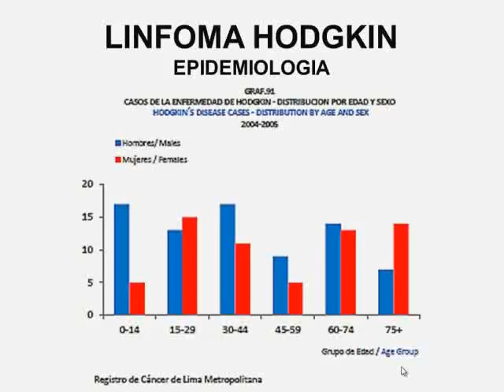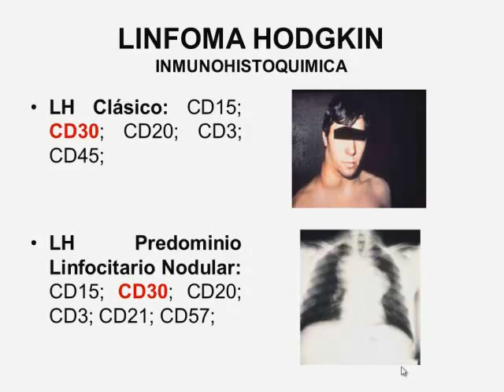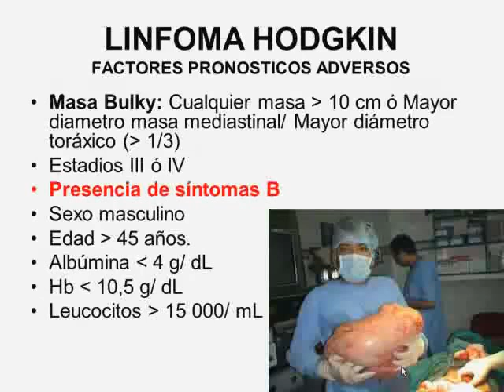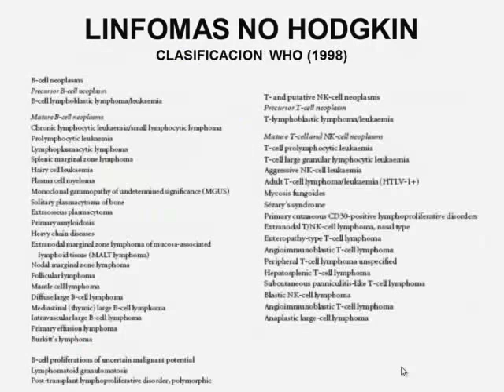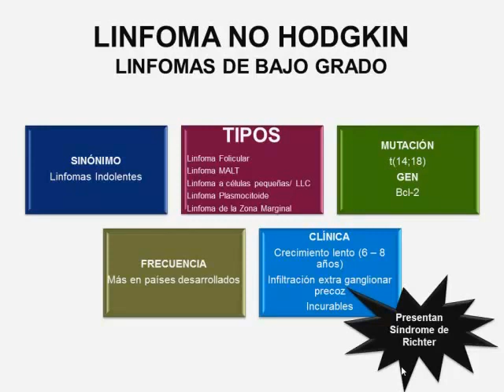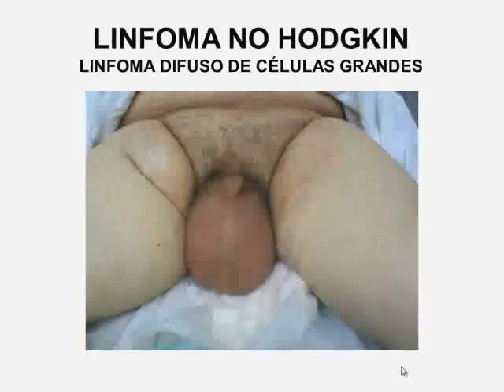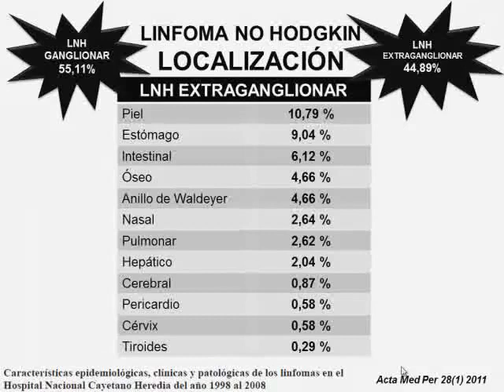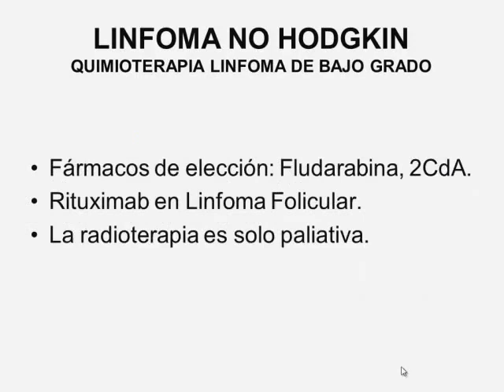Tmmed hematología - 2 10